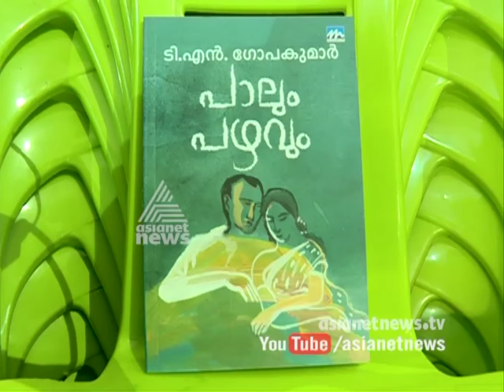TN Gopakumar's last novel released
TN Gopakumar's last novel "palum pazhavum "released